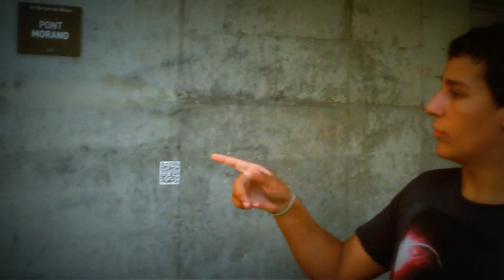Hard Dance Meetup @Lyon 20/08/13 │ Part 2